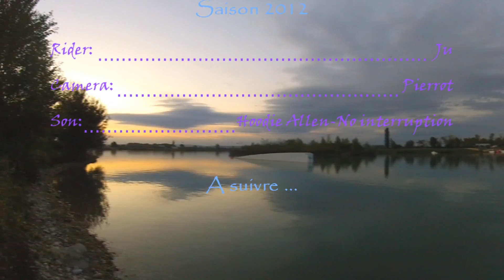Bolène 2012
Petit best of de ma saison au teleski EXO 84 !!!